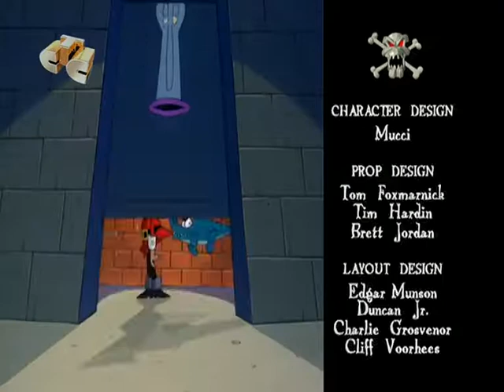Mad Jack the Pirate 08